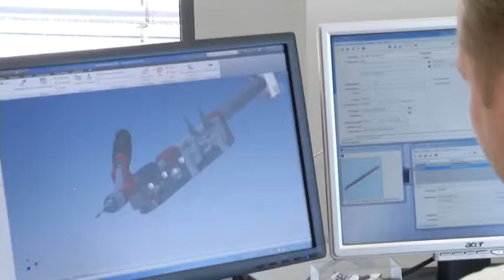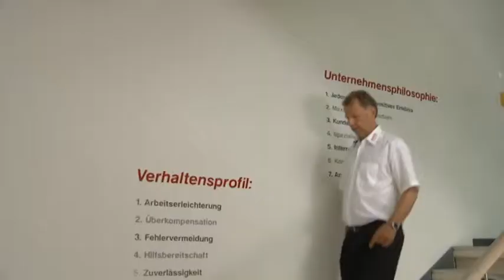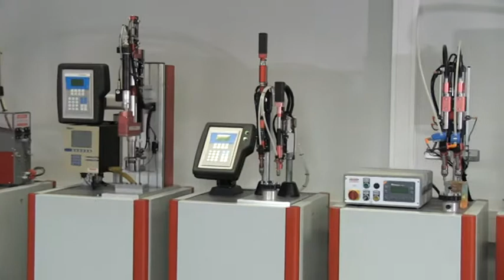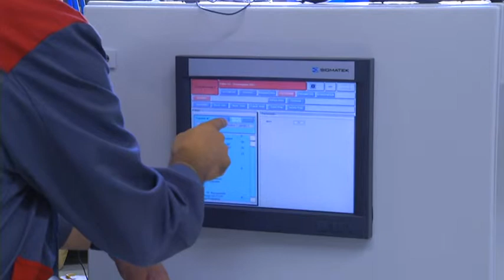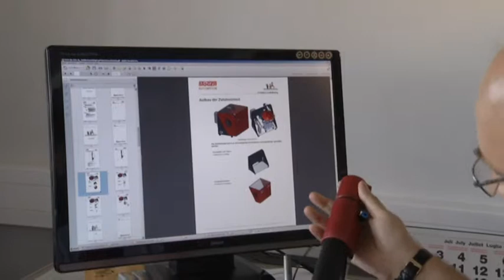STÖGER AUTOMATION Company movie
STÖGER AUTOMATION was founded in 1987 by the current owner Lorenz Stoeger in the village Königsdorf in Upper Bavaria. In the early years the product "Tightening with automatic feeding" was designed and at the same time a distribution network was established.

In 1988 in the workshop-garage with 4 employees

1991 relocation to Geretsried with 500 m² of production space and 10 employees

1997 10 years STÖGER AUTOMATION. Now 18 employees, TQM introduction and TÜV certified according to ISO 9001

1999 Awarded the economic prize for outstanding achievements and business activities through the district of Bad Tölz-Wolfratshausen

2002 Expansion to about 2000 m² of production and administration area

2006 awarded the TOP 100 price - we are among the 100 most innovative companies in Germany!

2007 20 years STÖGER AUTOMATION, 35 employees

2011 Construction and relocation to the new company building in Königsdorf  with 5400 square meters of production and office space

2012 25 years STÖGER AUTOMATION. In 25 years, over 25 patents have been granted for innovative developments. 60 employees and more than 20 sales partners in Germany and abroad ensure satisfied customers. 5000 screw systems are in use by customers worldwide